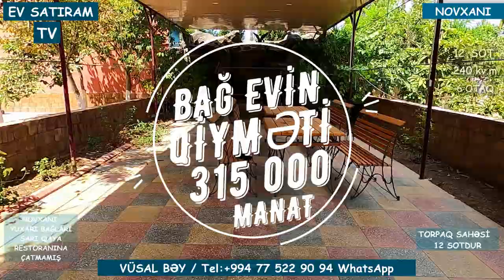12 SOTDA SARIQAYADA BAĞ EVİ SATILIR/Недвижимость в Баку / EV SATIRAM TV/ BAG EVLERİ 2022